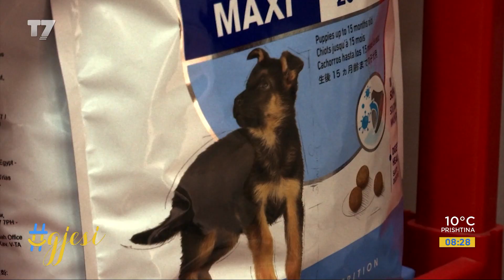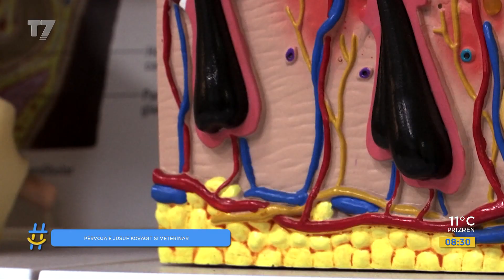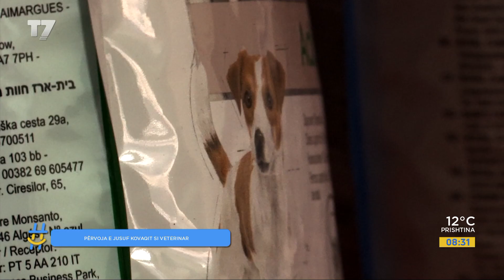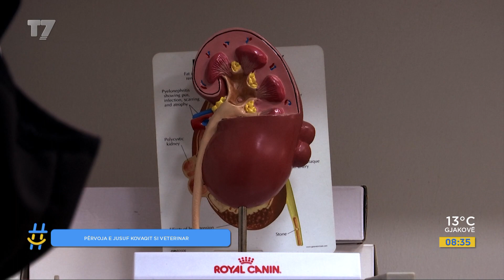Përvoja e Jusuf Kovaqit si veteriner | gjesi | T7